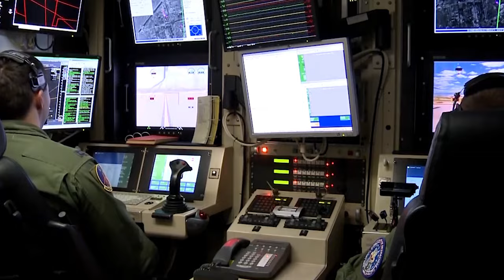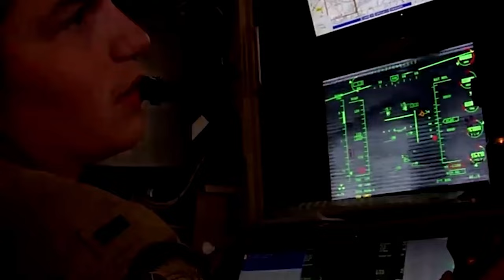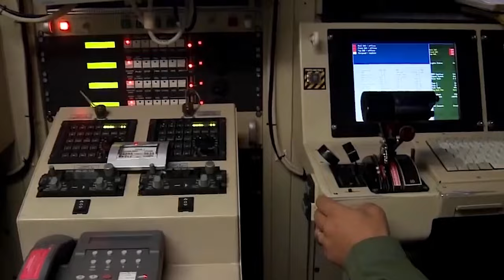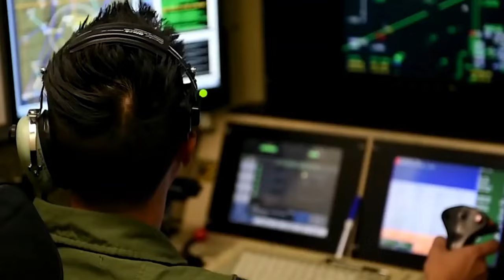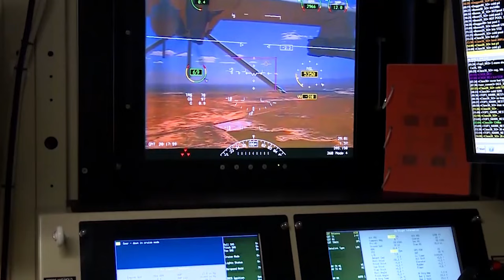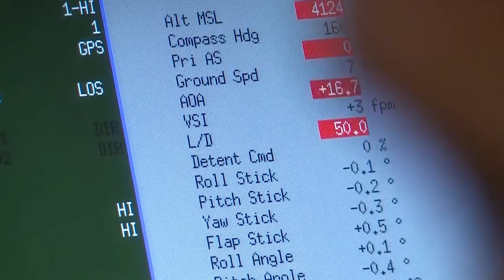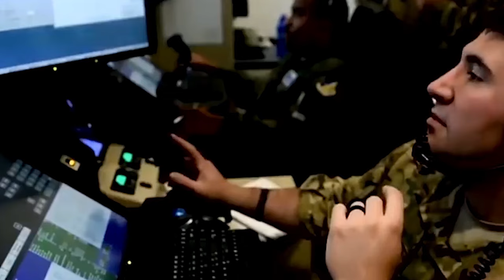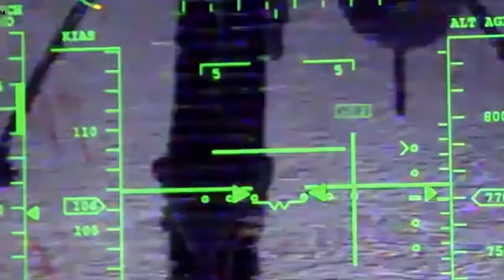¿Cómo Funcionan los Drones Militares? (UAV)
Tu compra es una inmensa ayuda para que pueda traerte todas las semanas nuevos vídeos.
No solo te llevas un producto... te llevas un pequeño trozo de Armapedia...

PAGINAS RECOMENDADAS!